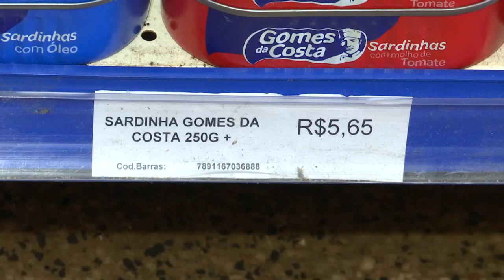Gêneros alimentícios sofre alta de 10% no valor e assusta consumidores